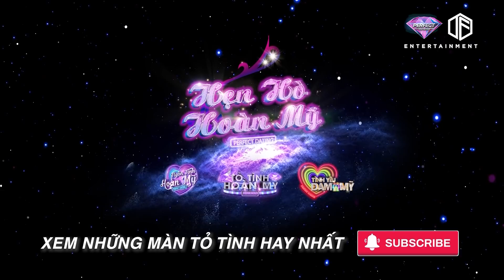Không một lời nói team "ma mới" vẫn khiến mọi người cười bể bụng vì quá NGƠ | Tỏ Tình Hoàn Mỹ Tập 3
► Xem thêm nhiều video hay của Tỏ Tình Hoàn Mỹ tại nhé